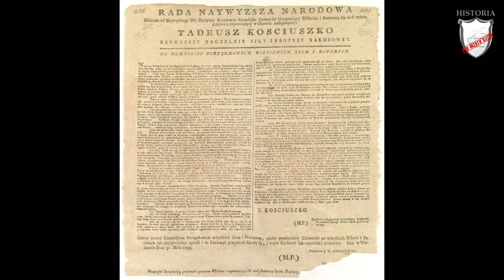Powstanie kościuszkowskie i III rozbiór Polski - Lekcje historii pod ostrym kątem - Klasa 6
Rozdział V. Upadek Rzeczpospolitej. Powstanie kościuszkowskie i III rozbiór. Wczoraj i dziś, wyd. Nowa Era

Lekcja historii obejmująca Powstanie kościuszkowskie i III rozbiór. W niej dowiecie jaka była geneza, przebieg i skutki powstania kościuszkowskiego.  Poznacie założenia Uniwersału połanieckiego oraz kim byli kosynierzy. Usłyszycie  w jaki sposób Polacy odnieśli zwycięstwo pod Racławicami oraz skutecznie obronili Warszawę.